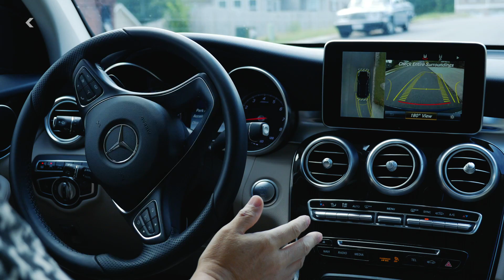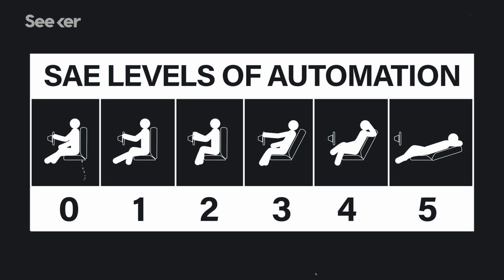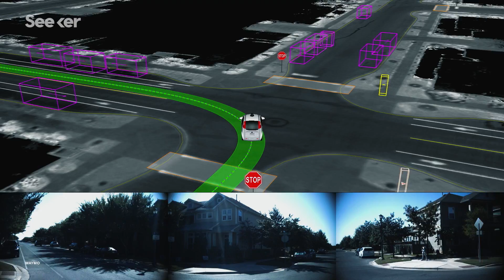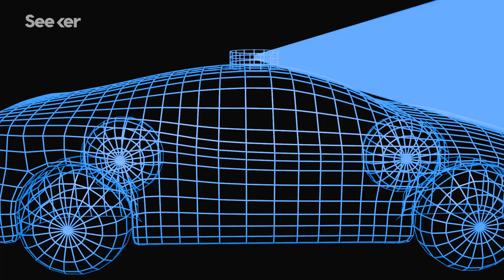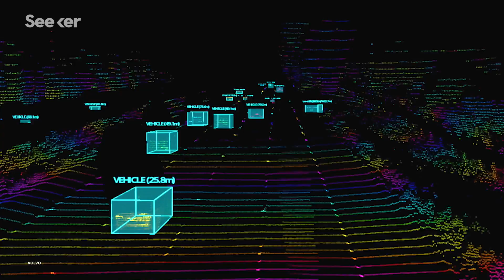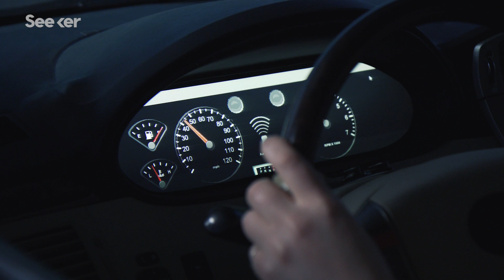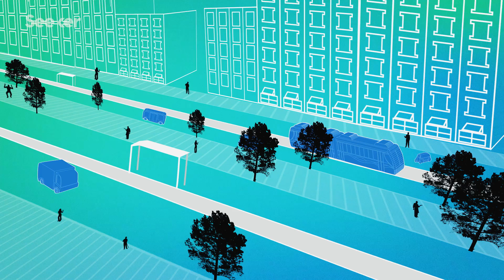How Close Are We to a Self-Driving World?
Self-driving cars could revolutionize the way we travel, giving us more time to work, play, learn, and relax on the road. But when it comes to making them a reality, cutting-edge technology is only the tip of the iceberg. So, how close are we ditching driving?

What Is Lidar, Why Do Self-Driving Cars Need It, and Can It See Nerf Bullets?
"For a look inside this all-important laser sensor, we met up with Austin Russell, the CEO of Luminar, the lidar company he founded six years ago, after dropping out of Stanford at 17. (Slacker.) Russell, who has already signed a deal to work with Toyota, says his sensor can see much farther and with better resolution than anything on the market now. But will it help us shift into autopilot?"

“In our work developing autonomous driving algorithms, we’ve found that sometimes you need to sacrifice stability to turn sharply and avoid accidents,” Gerdes said. “The very best rally car drivers do this all this time, sacrificing stability so they can use all of the car’s capabilities to avoid obstacles and negotiate tight turns at speed. Their confidence in their ability to control the car opens up new possibilities for the car’s motion. Current control systems designed to assist a human driver, however, don’t allow this sort of maneuvering. We think that it is important to open up this design space to develop fully automated cars that are as safe as possible.”

"The Blueprint outlines key tools and objectives for cities to use as they update their physical and digital infrastructure and on every type of street and intersection, from narrow, residential streets to major multi-modal boulevards. Future modules of the Blueprint will expand on these topics with new focus areas including roadway pricing, data partnerships with the private sector, regional planning, designing autonomous networks and autonomous freight delivery needs."

How close are we to colonizing the moon, mapping the human brain and curing cancer? Join Seeker as we go in search of experts, academics and innovators who are racing to solve some of humanity’s biggest scientific challenges. We’ll dive into the facts and comb through the research to find the answers you’re looking for.